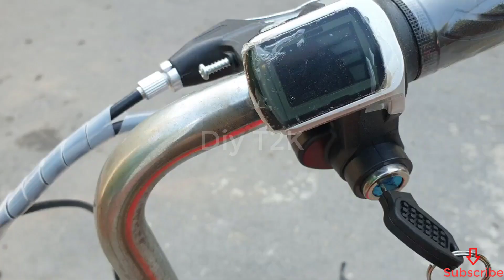Tôi Tự Chế Xe Đạp Điện || Build A Electric Bike With Old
Tôi Tự Dựng Cho Mình Một Chiếc Xe Điện Theo Phong Cách Riêng Của Mình. Sử Dụng Những Vật Liệu Thép Hộp Có Sẵn ,  Động Cơ 48V 350W , Khối Pin 13S 48Volt 7p , Cho Vận Tốc Tối Đa Không Tải Đạt 65km/h. Mình Sẽ Hướng Dẫn , Mọi Người Cũng Có Thể Làm Tại Nhà.